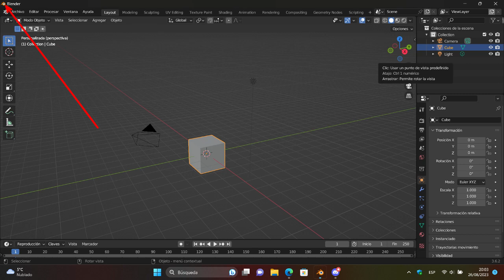El posible tutorial más corto de Blender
La página de donde saqué la voz se llama "FakeYou"